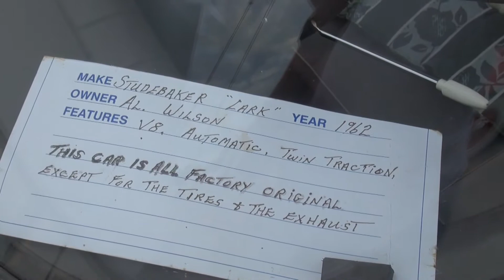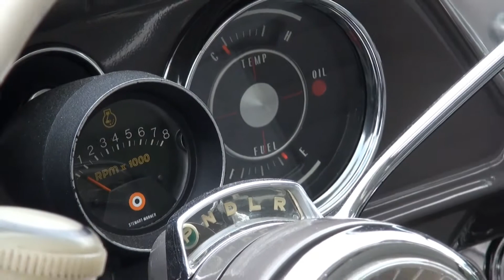1962 Studebaker Lark V8 (original) - in detail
At the time the Lark was conceived, Studebaker-Packard Corporation was under a management contract with Curtiss-Wright Aircraft Company. Studebaker-Packard had been losing money for years when company president Harold Churchill came up with the idea of abandoning the full-size car market in favor of building a new compact car that he hoped would save the company.

The Lark was ingeniously designed around the core bodyshell of the full-sized 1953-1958 Studebakers. By reducing the front and rear overhangs and shortening the wheelbase, the car could still seat six people comfortably and hold a surprising amount of luggage. It was hoped that the vehicle would save America's oldest vehicle manufacturer when it was launched in the fall of 1958 as a 1959 model, much like the 1939 Studebaker Champion had saved the company in the years prior to World War II. In fact, it was the Champion which Churchill specifically took as his inspiration for the Lark.

With its simple grille, minimal and tasteful use of chrome and clean lines, the Lark "flew" in the face of most of the established "longer, lower and wider" styling norms fostered by Detroit's "Big Three" automakers (General Motors, Ford, and Chrysler). Studebaker's 1957-58 Scotsman had proved the existence of a demand for a less-flashy automobile, and while the Lark was not nearly so undecorated as the Scotsman, it was unmistakably purer of the line than anything Detroit would offer for 1959.